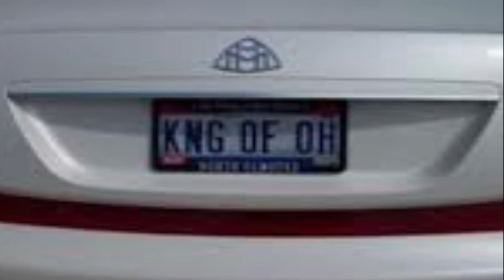LEBRON JAMES $10 MILLION DOLLARS CARS COLLECTION 2022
American professional basketball player Lebron James is one of the best NBA players in history of NBA.  He has played for the e Cleveland Cavaliers, the Miami Heat, and the Lakers. The King of Akron, Ohio, LeBron is one of the highest paid NBA players. He is paid an estimated $40 million dollars by the Los Angeles Lakers.  Lebron also has endorsement deals with Mountain Dew,  AT&T, Beats, Nike, Walmart, Rimowa, GMC and Blaze Pizza. All this money has enabled LeBron to live a lavish lifestyle. In this video we will have a look at expensive cars owned by Lebron James.